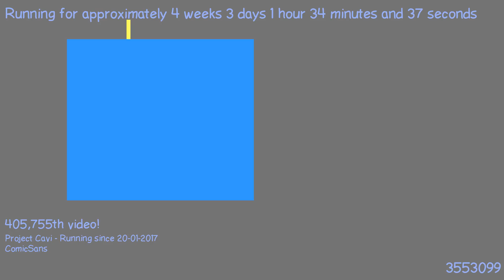1487633931 - Webdriver Cavi - H2